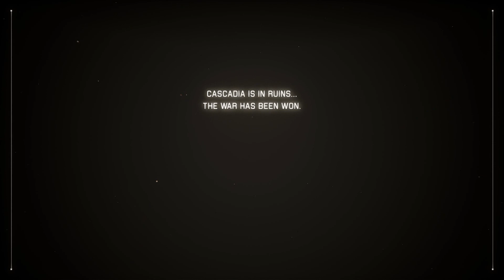Project Wingman Playthrough | Part 19 - Presidia & Kings (Modded)